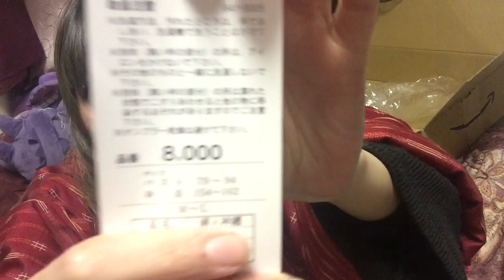はじめての、Amazon！念願のアレ買いました！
【雨情華月のいろいろ】

‪【雨情華月ワンマンライブ】‬
‪〜幻想のorion〜‬
‪2月17日 新宿レフカダ

‪開場12:30 ‬
‪開演13:00‬
‪終演14:00‬
‪物販14:15‬

‪価格 ‬
‪予約‬
‪3000円➕1D‬
‪当日‬
‪3500円➕1D‬
‪女性、学生‬
‪1000円➕1D‬

●CDはこちらから購入できます！

●【FANICON】●
1対1でのトークルームや、アプリでしか見れない限定動画やライブ配信、限定オフ会のお知らせなどある予定です！

※7日間無料
参加費：500円(税込)/月
無料期間中の解約可能です。

♬♬♬♬♬♬♬Specialthanks♬♬♬♬♬♬♬

（《雨音のラプソディ》《月うさぎのシエスタ》《忘却の華言葉》 by saw）

（《月光浴》
by  詩、曲 PAX JAPONICA GROOVE）

（iTunes、apple music、amazon music、spotify、line music、google 、play music、awaにて、全四曲 配信中です！）